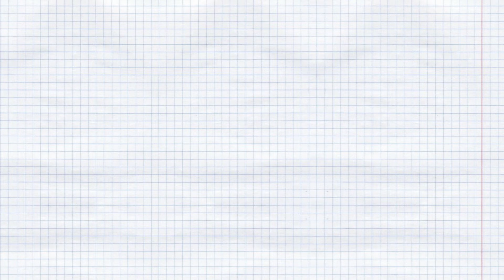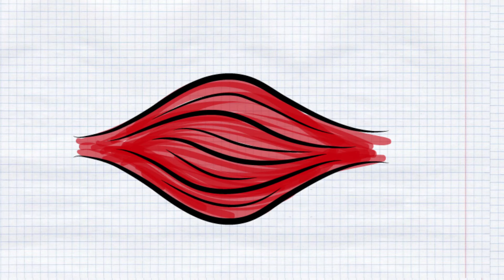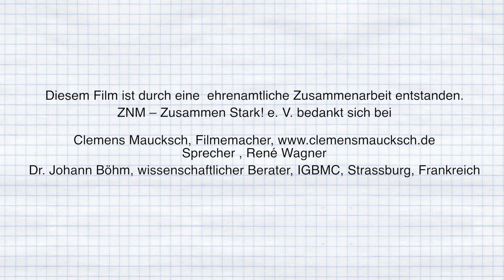Was ist myotubuläre Myopathie /zentronukleäre Myopathie?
Der Film zeigt einfach verständlich, wie ein gesunder Muskel funktioniert und was bei den zentronukleären Myopathien im Muskel anders ist. Am Schluss werden Optionen für eine Behandlung vorgestellt.